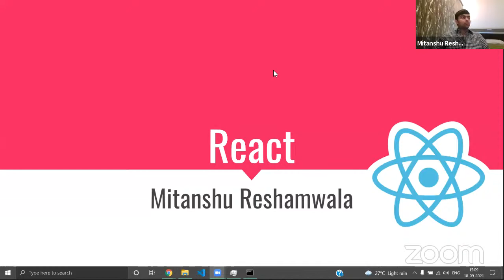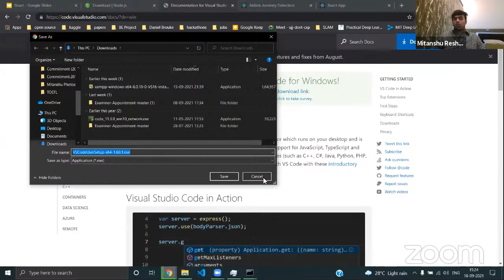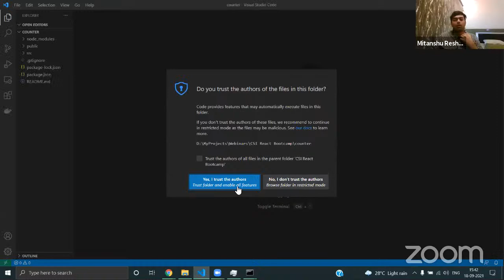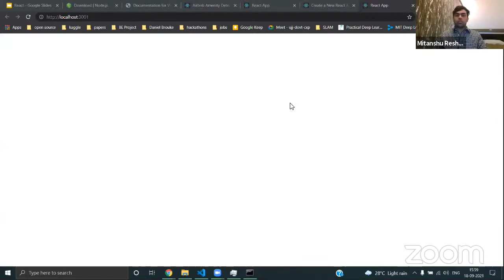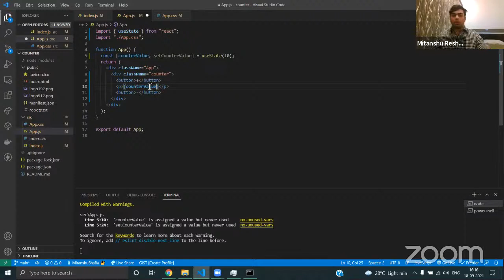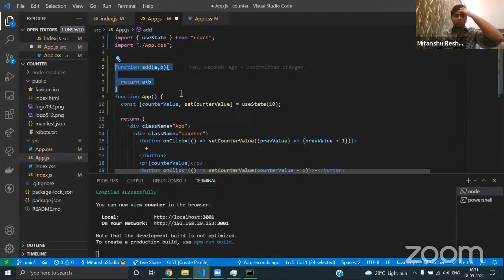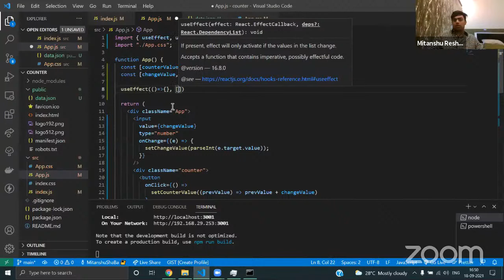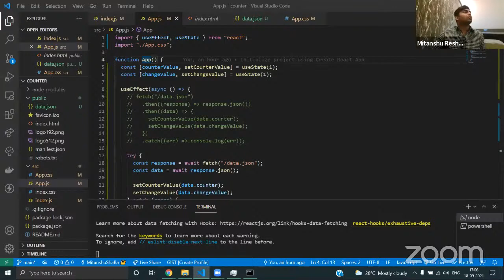CSI React Bootcamp | Basics of React with Firebase Integration | Day 1